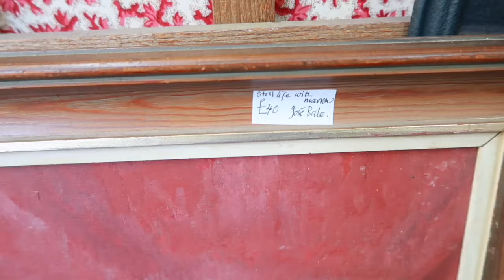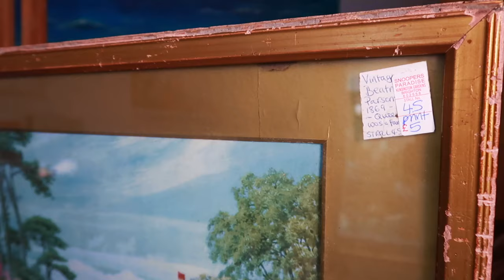painting over thrifted art then returning it